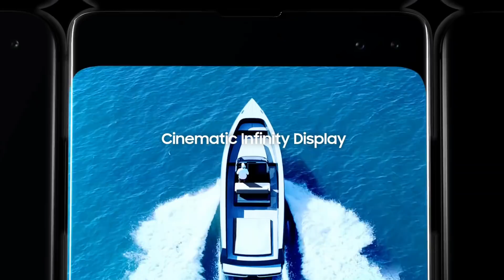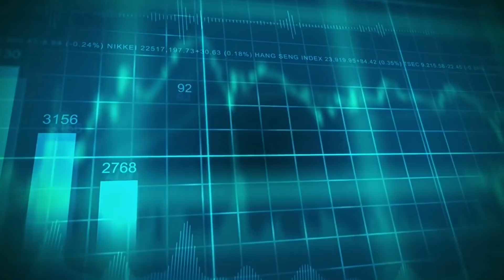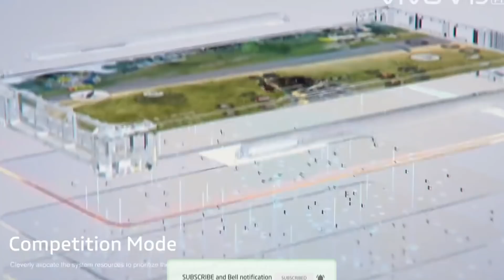6GB Ram, 256GB Internal, 5G, 45MP DSLR, 6500 mah बैटरी, सबकी बोलती बंद, डार लागा Xiaomi को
6GB Ram, 256GB Internal, 5G, 45MP DSLR, 6500 mah बैटरी, सबकी बोलती बंद, डार लागा Xiaomi को

Nokia X90 mobile features a 6.5" (16.51 cm) display with a screen resolution of 1080 x 2340 pixels and runs on Android v9.0 (Pie) operating system. The device is powered by Octa core (2.84 GHz, Single core, Kryo 485 + 2.42 GHz, Tri core, Kryo 485 + 1.8 GHz, Quad core, Kryo 485) processor paired with 12 GB of RAM. As far as the battery is concerned it has 3900 mAh. Over that, as far as the rear camera is concerned this mobile has a 16 MP + 24 MP camera . Other sensors include Light sensor, Proximity sensor, Accelerometer, Compass, Gyroscope. So, does it have a fingerprint sensor? Yes, it does. For graphical performance that can make games run smoothly, this phone has got a Adreno 640 GPU. On board storage is at 256 GB with the option to expand the memory by No.